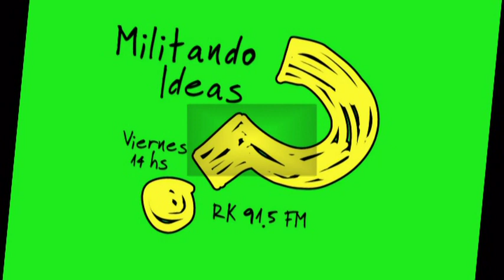ENTREVISTA EXCLUSIVA A GRACIELA ALFANO - VIE 29 MARZO - 14 HS - RK 91.5 FM